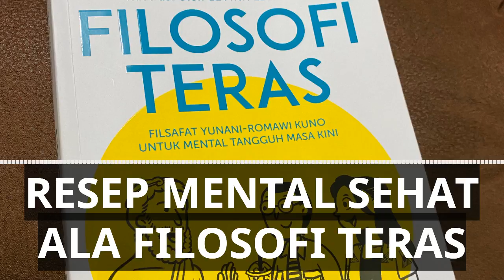Resep Mental Sehat Ala Filosofi Teras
PODCAST ERNEST PRAKASA EPISODE #3

Ernest Prakasa's Youtube is under management of:
dr.m, Indonesia's 1st Certified & Official Youtube MCN